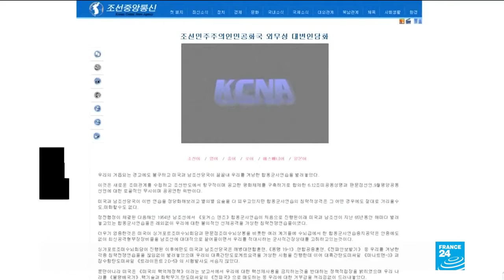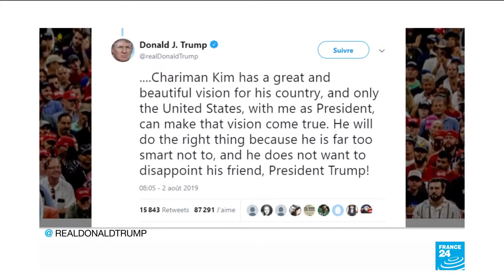North Korea Conducts 4th Missile Test In Less Than Two Weeks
August 06, 2019 - North Korea has fired two short-range ballistic missiles toward the sea between the Korean Peninsula and Japan. It was Pyongyang's fourth such launch in less than two weeks, but US President Donald Trump has played down the recent launches. Yuka Royer reports.